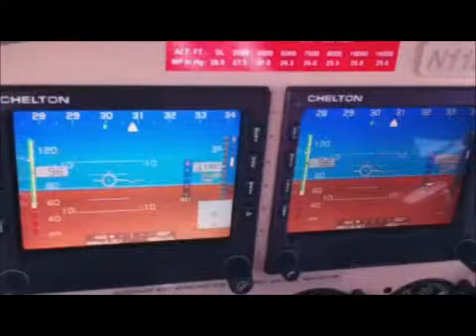David Widle Flying a Rockwell Commander -N112WN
David Widle does the takeoff and all the flying of N112WN, a Rockwell Commander 112. Flying over Avila and Diablo Nuclear Power Station and Morro Bay. Then, back to the Santa Maria Airport, KSMX.